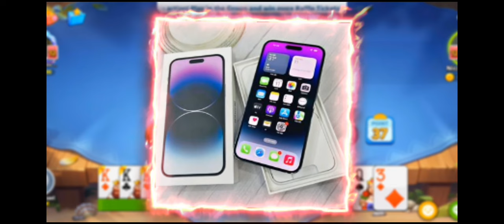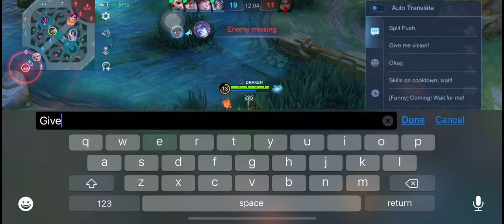GLOBAL CLINT HIGH BURST CRIT BUILD AND EMBLEM FOR 2024! THEY THINK I'M USING CHEAT!😱 ( MUST TRY! )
❗(FAQS)
🔹DEVICE: Iphone XS Max
🔹EDITING: Kinemaster,
🔹RECORDER: Iphone recorder.
🔹ML ID: 90082746
🔹NATIONALITY: Philippines

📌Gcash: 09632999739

*IN THIS VIDEO :
Clint Montage
Clint highlights
Clint gameplay
Clint Tutorial
Clint guide
clint moments
clint tutorial
clint freestyle
clint combo
clint skin
clint spell
Clint Revamp
Clint Badminton
clint
clint montage
clint highlights
clint savage gameplay
clint savage
clint gameplay
clint maniac
clint unstoppable
clint global
clint
supreme
mythic
clint  tutorial
erlindang clint
new revamp clint 2020
new revamped